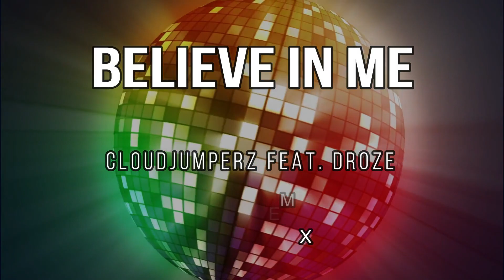Cloudjumperz feat. Droze - Believe In Me (Tribal Remix) TEASER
DJ Calvin will be premiering tonight @ TEN ATLANTA the Tribal Remix of Believe In Me by Cloudjumperz feat. Droze!